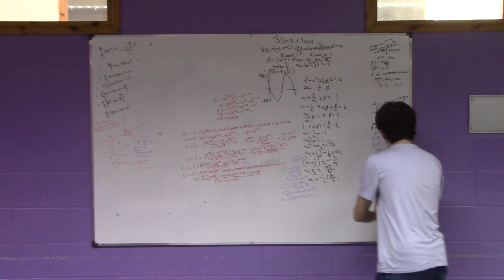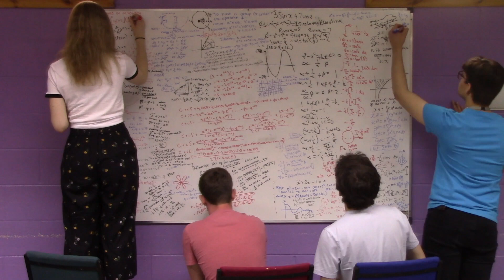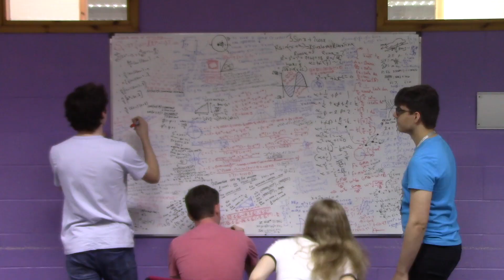Studying Maths at Runshaw College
Hear what our students have to say about studying Further Maths, as the maths department follows them here at Runshaw College.